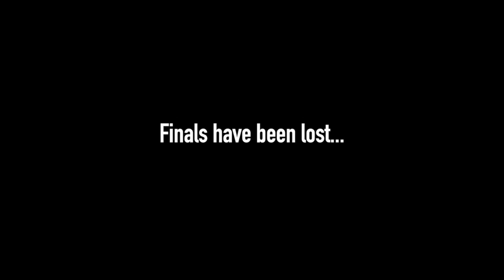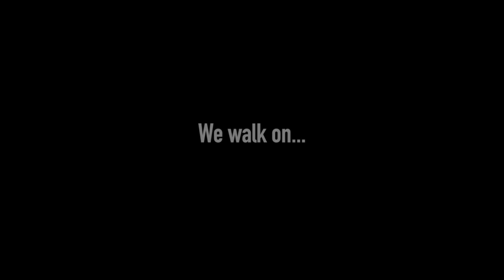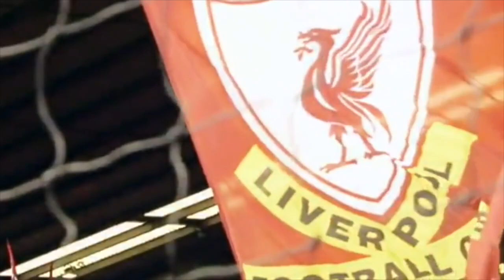Liverpool FC - Journey Through The Past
A video on some of Liverpools great moments in history. This video is not intended to violate any Condition of Use.